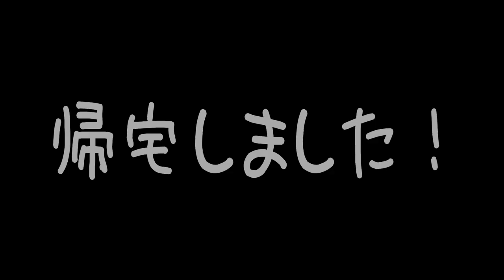妹が初めての縮毛矯正しました！つやつやサラサラの髪になりたい！